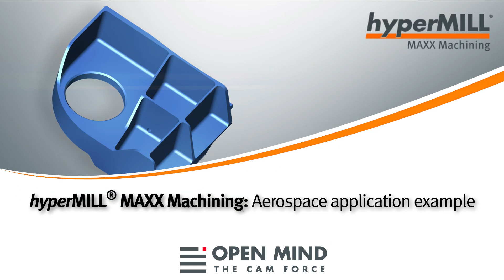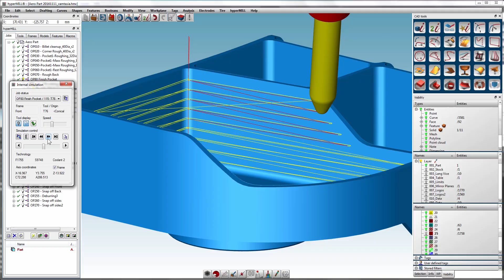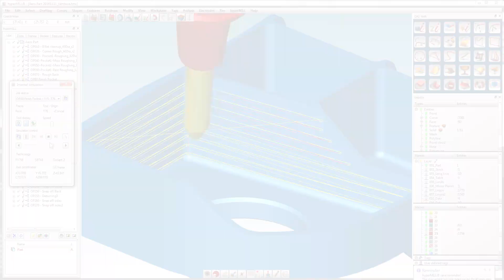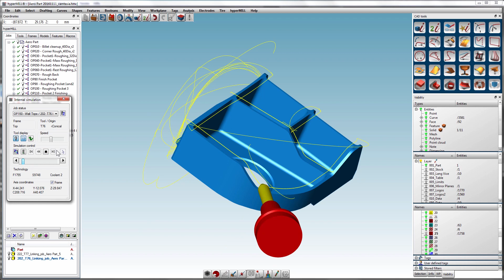hyperMILL MAXX Machining: Aerospace application example | Hermle | CAM-Software